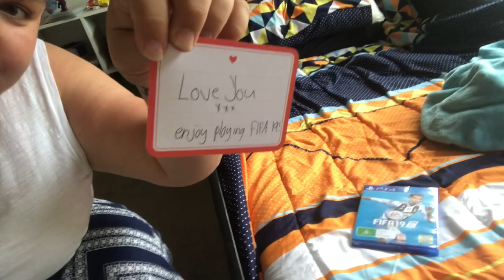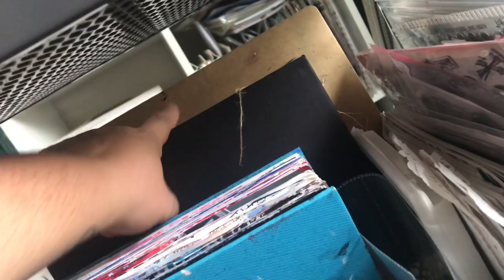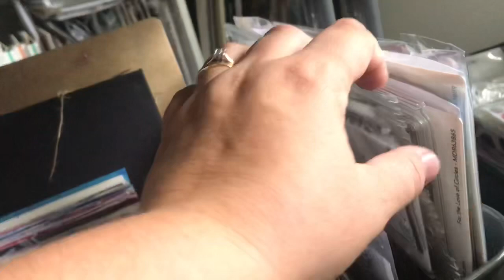Packing for Retreat!!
I’m off to the sunny coast for a fabulous scrapbook retreat. Have been looking forward to this, this is my first ever retreat. Thought I’d share with you my packing experience lol.